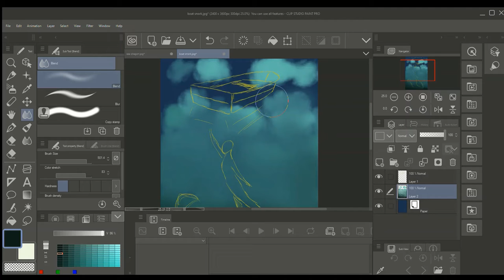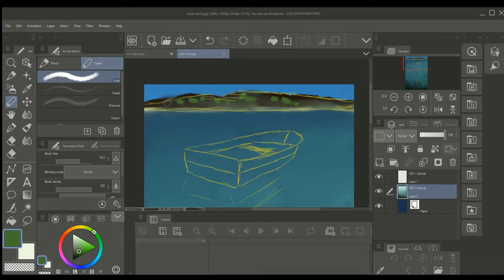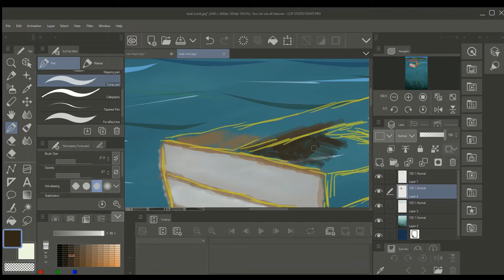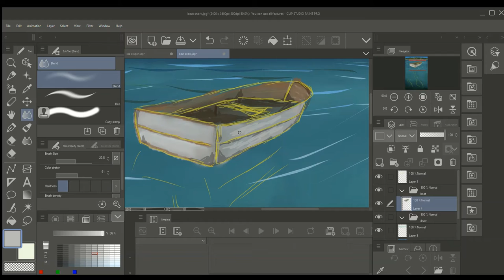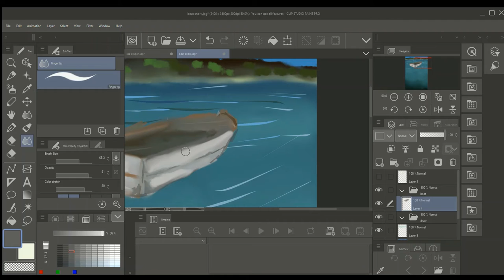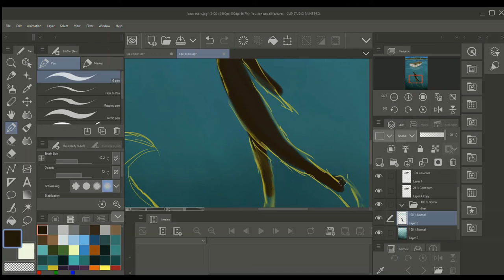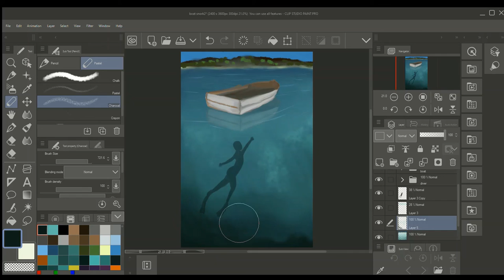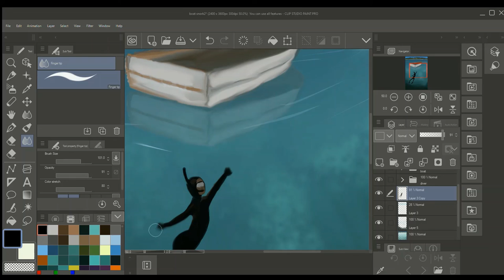Digital Painting Process (Diver Boat)